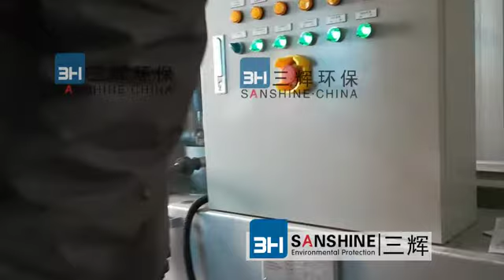sludge dewatering machine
Sludge Dehydrator – Screw press dewatering
Professional environmental protection equipment manufacturers